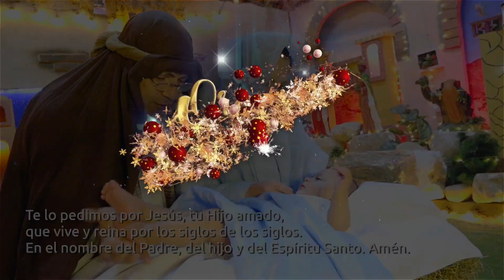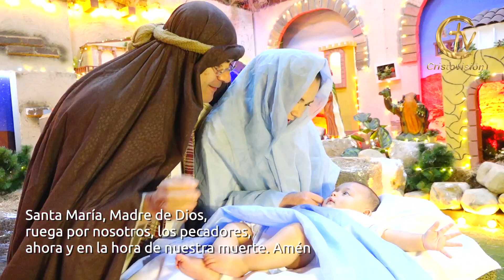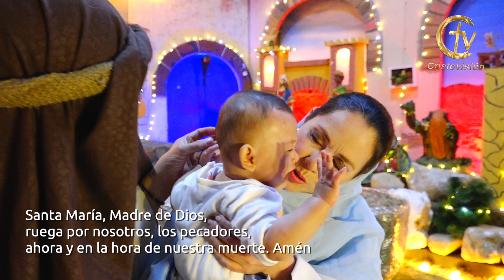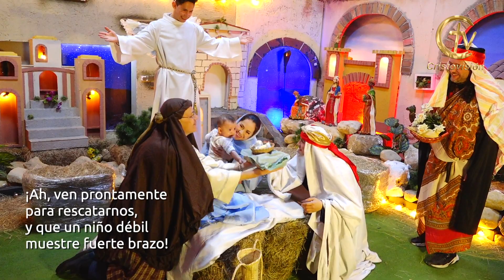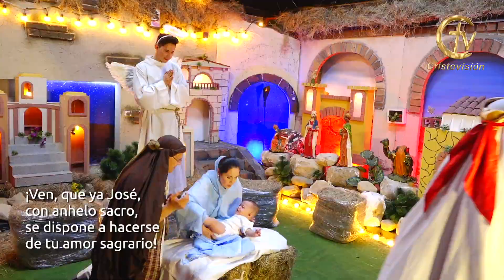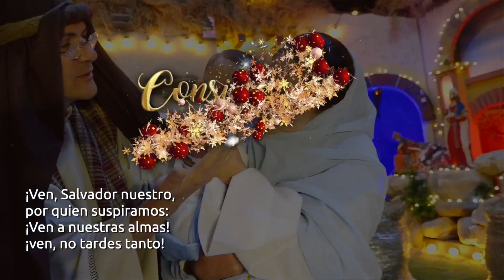Novena de Aguinaldos Cristovisión - Día 1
El Canal de Iglesia Católica en Colombia, te invita a rezar las completas